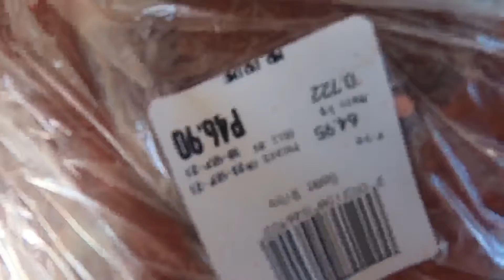Pre Bowhunt Broadhead test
Recurve bare bow carbon fiber limbs 60lbs, carbon Easton arrows with VPA 2blade 125 grain and Montec G5 3 blade 100 grain shooting Goat ribcage from 25 m